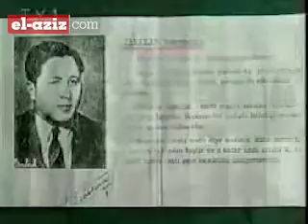Erbakan, Uğur Dündar'ın İşte Hayatınız programının konuğu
Uğur Dündar'ın TRT'de hazırlayıp sunduğu İşte Hayatınız adlı programın konuğu Erbakan...